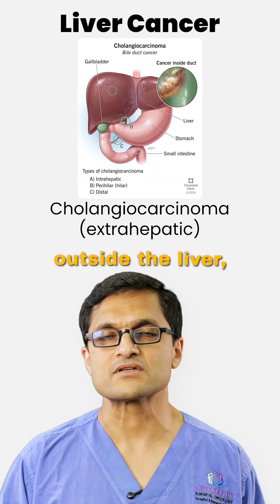Liver Cancer Surgery: Definition and procedure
Liver Cancer Surgery: What It Means & How It’s Done 🩺🧬
Surgery can be a powerful treatment for certain liver cancers — but it’s highly specialized.
In this video, I cover:
🔹 What liver cancer surgery (hepatectomy) means
🔹 When it’s considered safe and effective
🔹 How the procedure works — partial vs total resection
Surgery isn’t for everyone, but in the right cases, it offers a real chance at long-term control or cure.